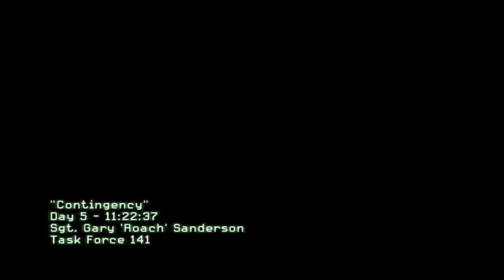These Russian dogs are like pussycats compared to the ones in Pripyat || *COD Modern Warfare 2*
12th Mission: Contingency (Modern Warfare 2)